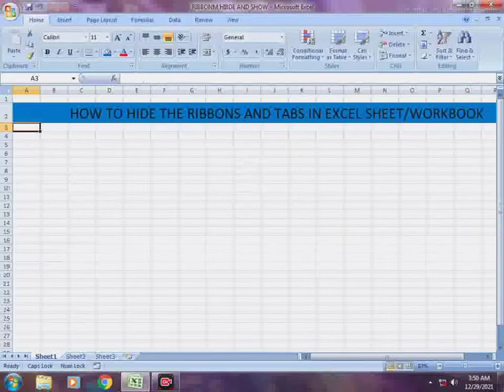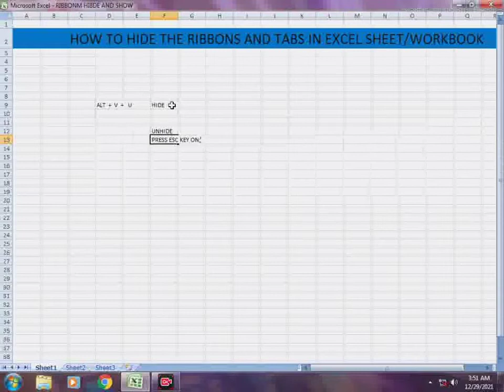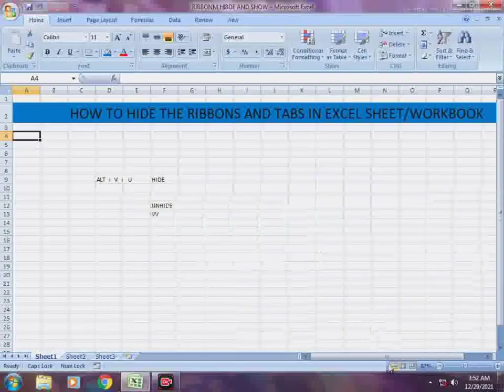Guru Short key to hide and unhide Ribbon/ tabs .| Excel short key to hide and unhide Ribbon/ tab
# New year
In this video you will learn to hide Ribbon and tabs in Excel workbook/ worksheet

1. How to hide and unhide the Ribbon and tabs in E ce

2. Excel useful short keys in English

3. Excel short keys in Urdu

4. Excel short keys in English

5. Micro soft Excel short keys

6. Show and hide the Ribbon and Tabs in Excel